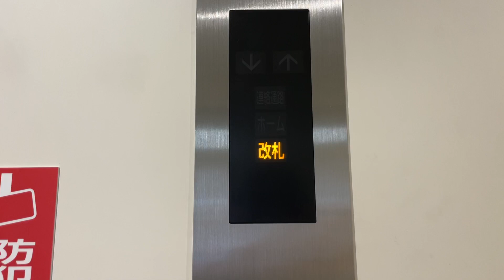［3層構造］JR拓北駅のエレベーター その1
※引き続き撮影の際にはマスクの着用など、基本的な感染対策を行っています。

このエレベーターは三菱製です。
改札→ホーム→南北連絡通路の順に停止します。
時間がない中で撮影したため、見にくいですがご了承ください。

メーカー : 三菱製
用途：乗用
定員：11名
積載：750kg
到着音：あり
アナウンス：あり
車いす操作盤：あり
設置台数 : 2
機種：駅舎用エレベーター
方式：ロープ式